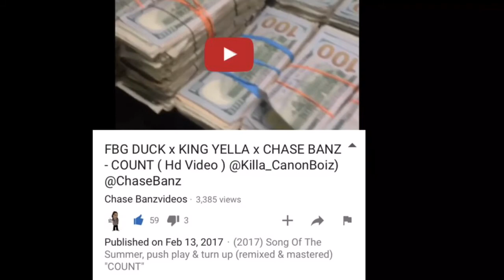Meek Mill Jumps A Lil JoJo Fan - The Teenager Tells His Story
Meek Mill Jumps A Teenager